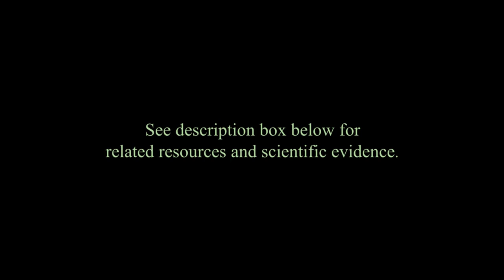Going Medication Free After a Psychiatric Hospitalization: John’s Story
Your Drug May Be Your Problem: How and Why to Stop Taking Psychiatric Medications by Peter Breggin and David Cohen

An interview with a senior FDA official about ignoring safety concerns

“How to Quit Antidepressants: Very Slowly, Doctors Say” in the New York Times

Mad in America has a number of resources regarding psychiatric drug withdrawal

Mad in America provides an overview of antidepressant drugs, with links to scientific articles. The review explains their biological action as well as the research on their short- and long-term efficacy